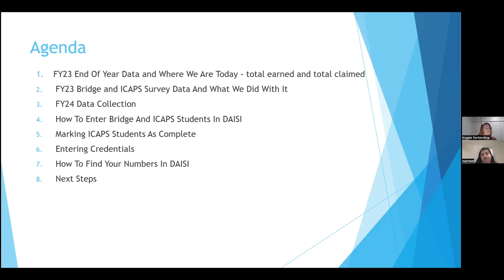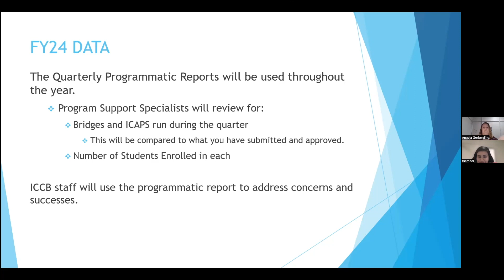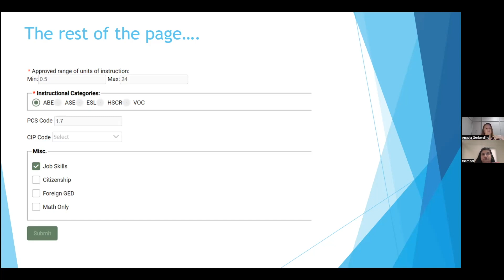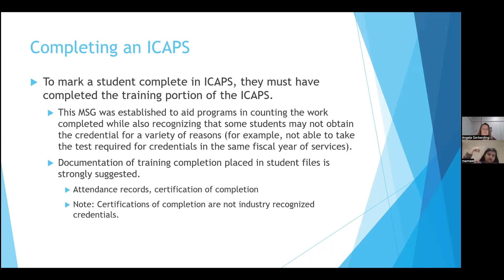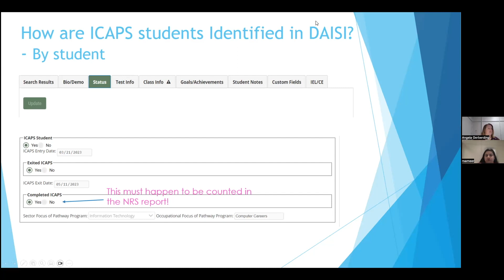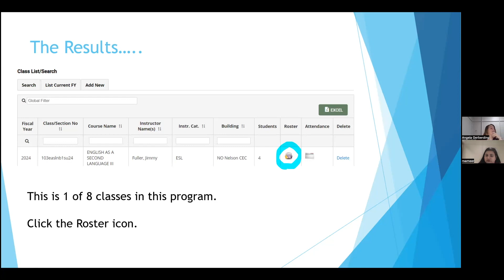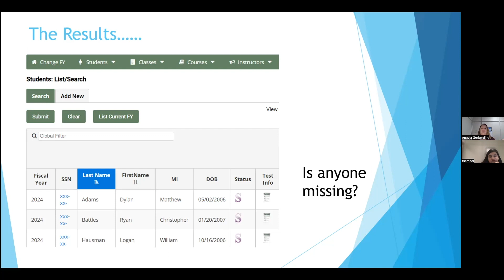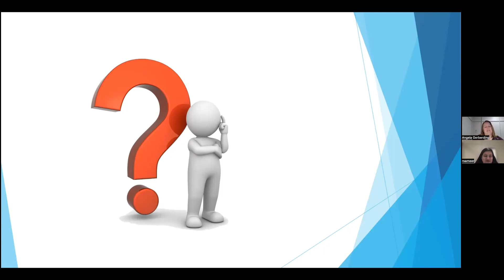2023 Fall Convening: Bridge and ICAPS Data: FY23 and Building for FY24, 10/18/23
A review of data collected in FY23 and how improvements can occur for FY24 is the focus of this session.  We want to capture all of the great work happening in the field!  However, certain steps are necessary for that to happen at both the local and state levels.  We will look at what has been learned from FY23 data and walk through some of those struggles to avoid similar issues in FY24.